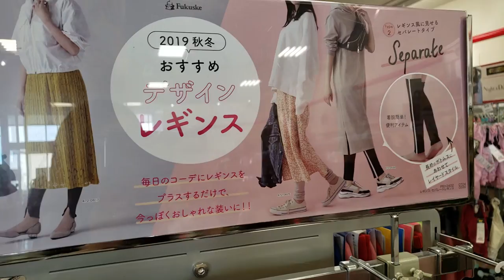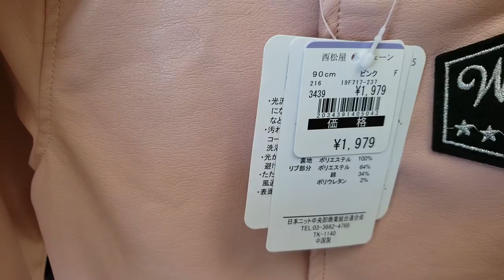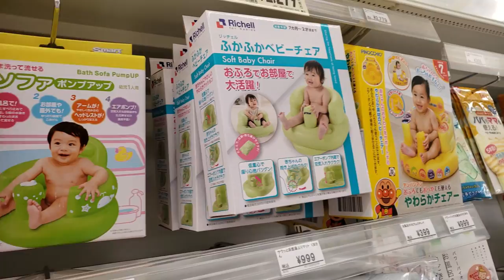LOJAS SHIMAMURA E NISHIMATSUYA (COELHINHO) | COMPRINHAS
Somos um casal de brasileiros (Julio e Adriana) moramos no Japão desde maio de 2015. Temos 2 filhos, Henrique de 17 anos e Ayumi de 2 aninhos. Mostramos um pouquinho de tudo, desde passeios, curiosidades e nossa rotina. Esperamos que gostem do nosso canal, seu comentário é muito importante!

Matta ne! (Até a próxima!)
Ｏ(≧▽≦)Ｏ